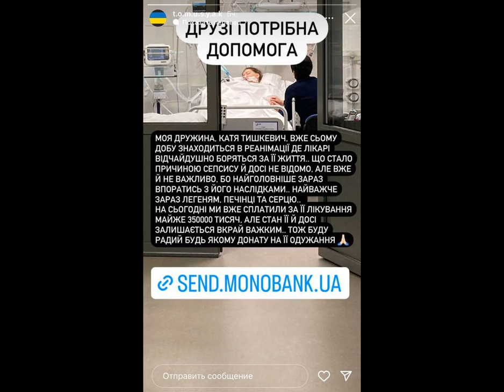Тяжелобольная украинская актриса оказалась в реанимации и нуждается в помощи.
здоровя звездышоу-бизнеса Екатерина Тишкевич уже более восьми лет лечится от невыносимой хронической головной боли, что не позволяет ей работать и жить полноценно, оказалась в реанимации. Об этом пишет РБК-Украина (проект Styler) с ссылкой на Instagram мужчины звезды Валентина Томусяка. Тяжелобольная украинская актриса попала в реанимацию.
Известно, что лечение, которое уже много лет проходит актриса, к сожалению, не дает положительных результатов и ее состояние только ухудшается.  Сейчас Екатерина находится в реанимации из